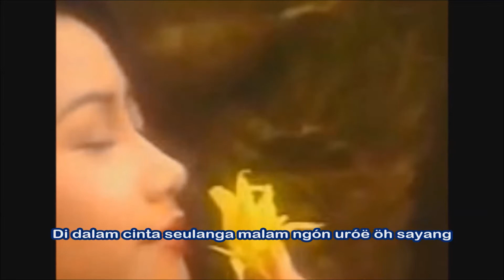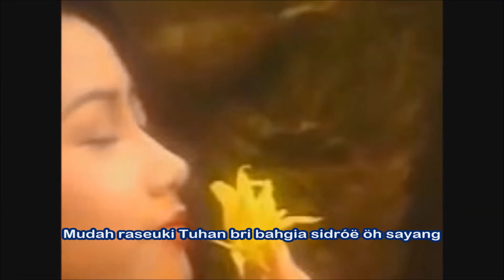Bungong Seulanga G = Do (Oboe & Pengiring Piano)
Sebagai media pembelajaran Lagu Daerah Aceh, semoga bermanfaat.